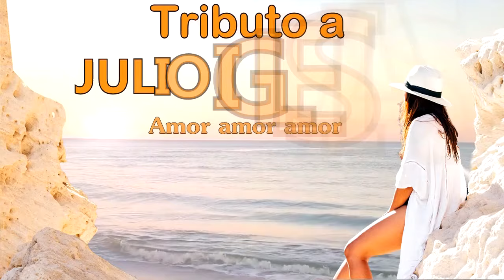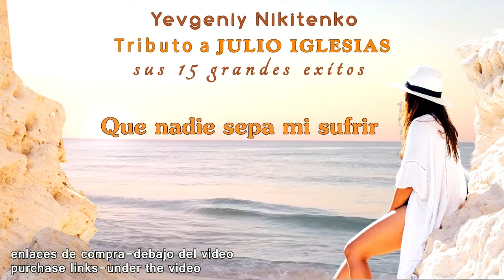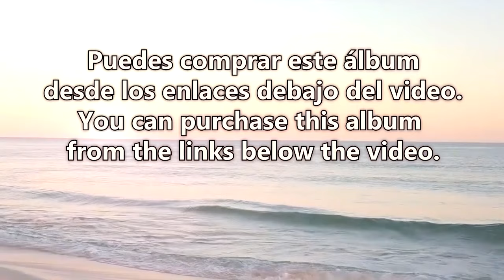Nuevo album - Tributo a Julio Iglesias. Sus 15 Grandes Exitos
Amazon Music